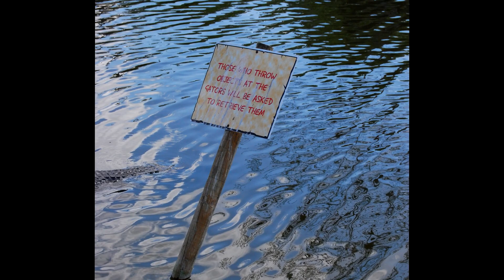Gatorland- One of the Oddest Parks I've Been Too | Sir Willow's Park Tales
I've been to some very interesting and unique parks, but none more so than Gatorland in Kissimmee, Florida.  What makes this place so unique!  Let me show you!

To order official Sir Willow pins, send funds Pay as "goods or services" and be sure to include your shipping address. Pins will be sent out within about 2 weeks of purchase. Cost is $10 in US for first pin ($15US in Canada, $20US international) and includes shipping. Each additional pin is $7 more.

Be sure to check out these awesome channels from a couple of my patrons

Andrea Jacobsen, Tamara Dillon, Richard Meredith, Mary Loudon, TeaChest Media, Nirada Masters, Eric Lemay, Drew Palmquist,  Stephanie Burgess, Melissa Tidd, Dan Howlett, Brendon Neely, Walt Disney Planet, Daniel Snowdon, Cassie Parkes, Bri Leiza, Deborah Brown, Deana Martin, Rachel Rosal, Lenny Urbinek, Craig Kollai, Ryan Gillin, Kathy Goodman, Mike Bowen, John Cadle, Robert Lint, Mackenzie Taylor, Joop van der Linden, Jose G, CrazyChillSBLife, Erwin Merkestijn, Jussi Tirronen, Michael Carr, LeeAnn Harkey, Rictar, StitchFan626, Patrick Prescott, Ashleigh Hart, Alison Marie Cicci, JDRich01, Heather Carter, Brett Hayward, Joseph Jenkins, John Capos, and more!